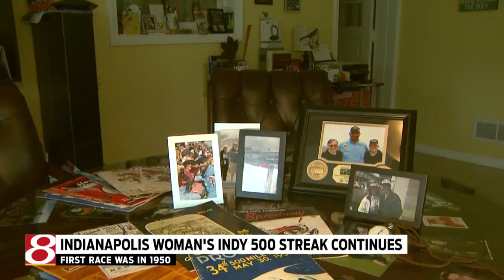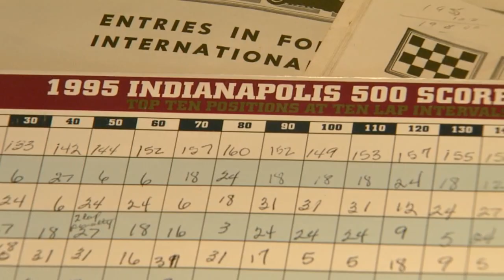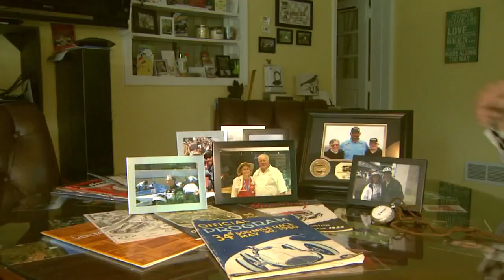Indy fan uses stopwatch to time cars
A look at overnight and early morning news events.